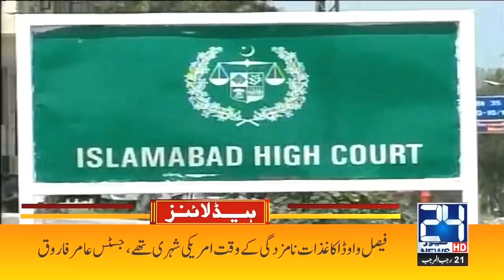PM Imran Khan Win Or Lose? | 11am News Headlines | 6 March 2021 | 24 News HD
24 News HD is one of the leading news channels of Pakistan bringing you the latest current affairs from Pakistan and around the world.  Live National Assembly and Senate Session.